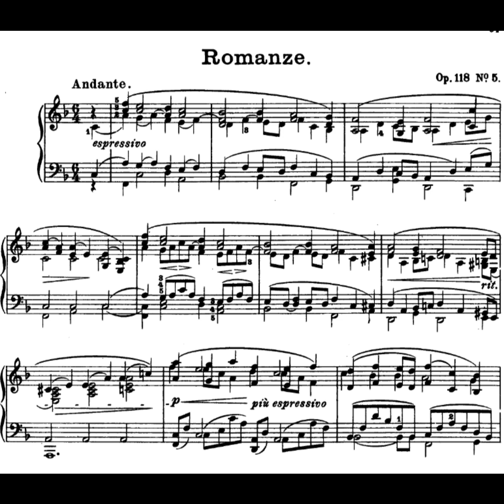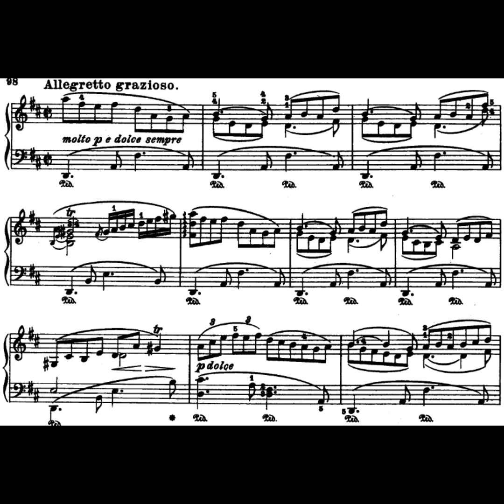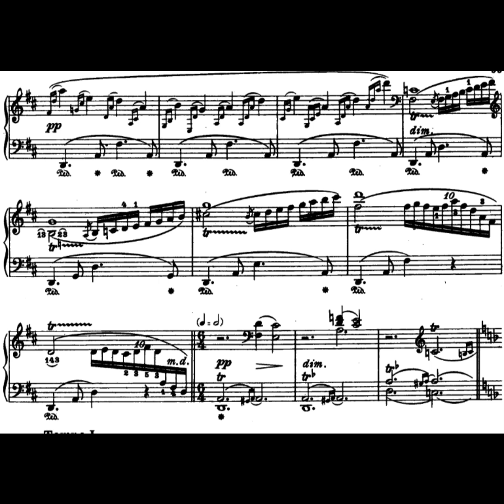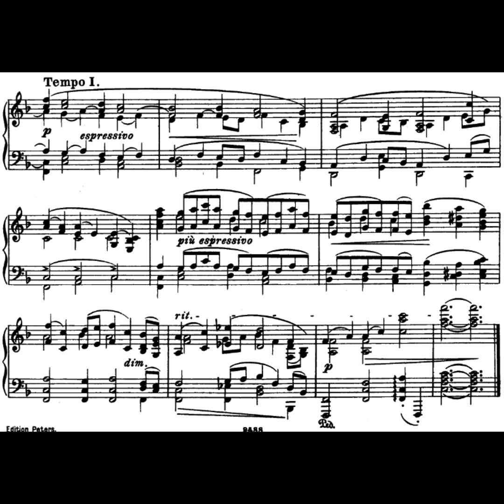Brahms, op 118 n 5, Romanze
Johannes Brahms, Romanza op 118 n 5 in fa maggiore
Andante-Allegretto grazioso-tempo I
Pianista: Gabriel Tancredi Nicotra

Please note: this is a home recording made primarily for the pleasure of making music and sharing it. Under no circumstances is it intended to compete with studio recordings supported by professional technicians. Any rude comments will be promptly deleted. Thank you for your support and understanding.

Nota bene: questa è una registrazione fatta in casa innanzi tutto per il piacere di far musica e condividerla. In nessun caso si intende competere con registrazioni fatte in studio e supportate da tecnici professionisti. Qualsiasi commento ineducato verrà prontamente eliminato. Grazie per il vostro supporto e la vostra comprensione.